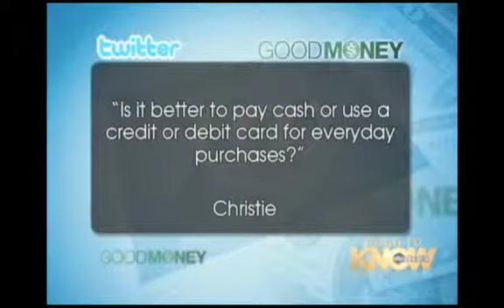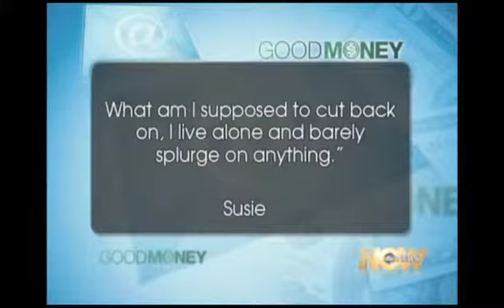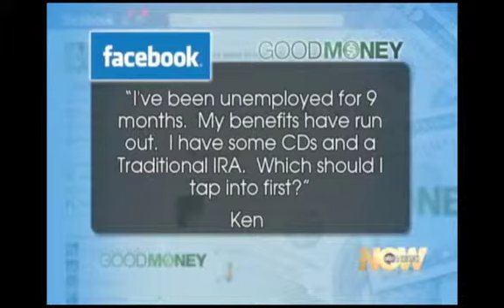Budgeting, Investing, Debt, and More -- Manisha Thakor on ABC News Good Money, 4/26/2010, Pt2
- Female finance expert, Manisha Thakor, answers viewer questions about budgeting, saving, investing, credit cards, debt, and more.  Need some quick answers?  Watch Now!

For more money love from Manisha sign up to get her weekly blog follow her on Twitter @ManishaThakor and take her innovative eCourse, "Money Rules"